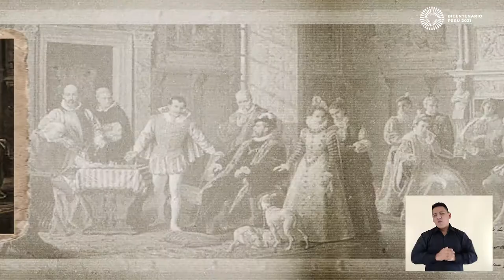171 Casa del Oidor